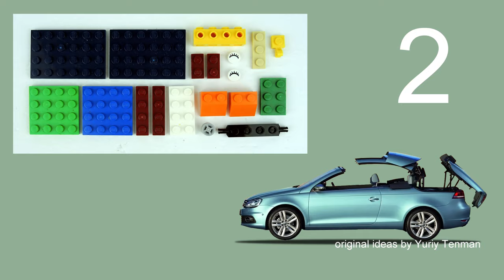Lego 10696 Car 🚕 Volkswagen Cabriolet MOC 👍 How to build LEGO CLASSIC 10696 💰 Save Money & Space 👍💰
170 models from one set Lego Classic 10696.
45 models from one set Lego Classic 10698.
40 models from sets Lego Classic 11014 & 10704.
60 cars from Lego Classic
20 trucks from Lego Classic.
18 military models from Lego Classic.
15 planes from Lego Classic.
10 excavators & tractors from Lego Classic.
10 trains from Lego Classic.